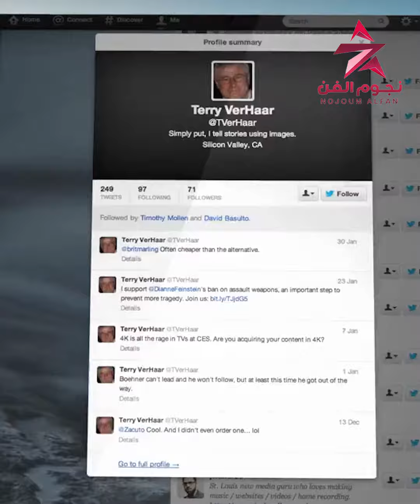غير اسم مراته وسمى ولاده بأسماء النجوم.. حكاية خالد الزعاق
غير اسم مراته وسمى ولاده بأسماء النجوم.. حكاية